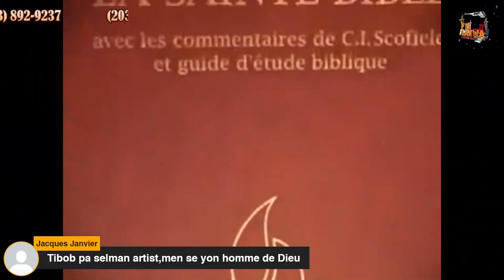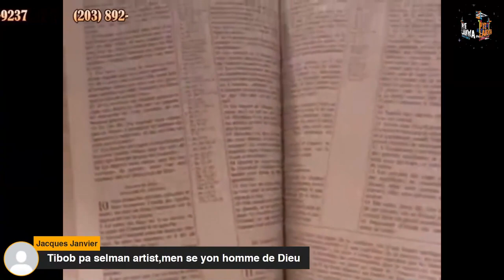Pye Lakwa #45 Kisa Atis Ye 4